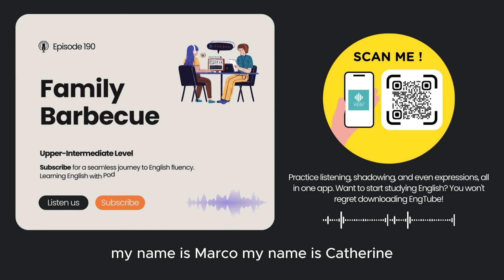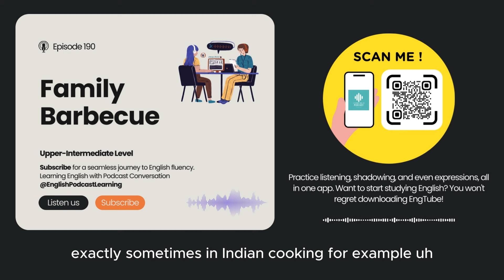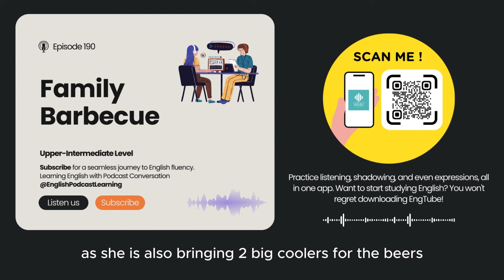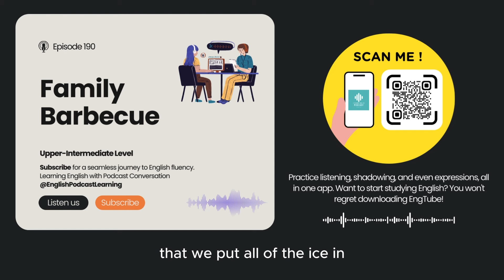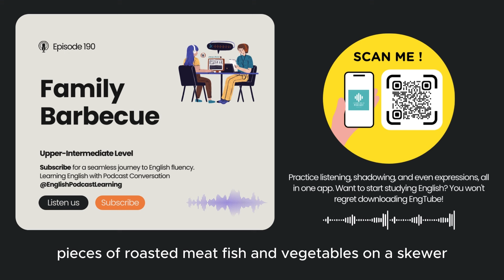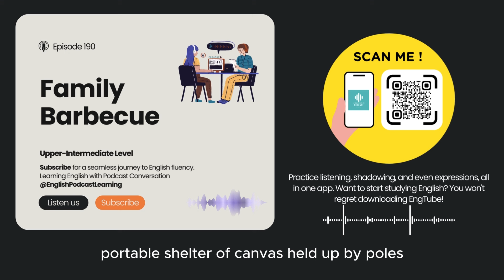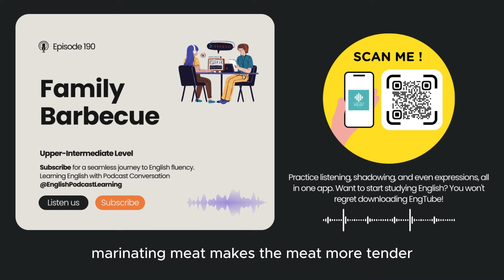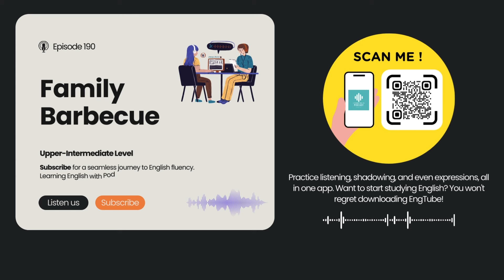English Podcast For Learning English Episode 190 | Learn English With Podcast Conversation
Improve your English with Podcast episode 190 on the topic of "Family Barbecue". This English podcast is great for learning English through natural conversations. Tune in now!

Family Barbecue | Upper-Intermediate Level